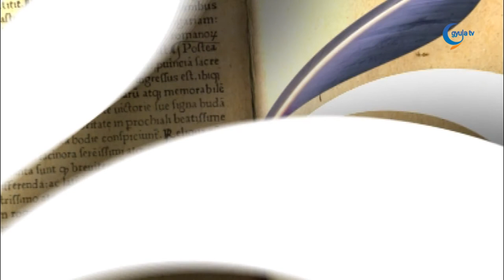05.10. Üzenet - Tóth Márta